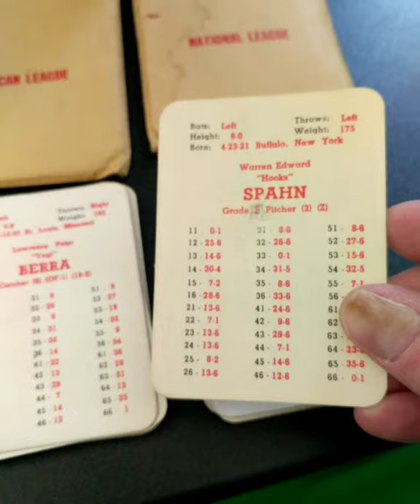ORIGINAL 1958 APBA baseball set: Quick look at the Yankees and Braves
In the course of building our extensive APBA Football Club collection beginning in 2011, we added at least one original 1958 APBA baseball set (missing the Mantle card, which the previous owner phtoocopied for us). At the time, some of the 1950 to 1957 sets were going for four and, IIRC, five figures. Rare birds, those cards.